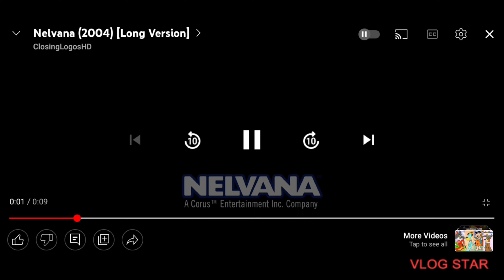Nelvana 2004 logo doesn't like the oversimplified new nelvana logo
I agree with 2004 Nelvana logo I don't like it either too oversimplified